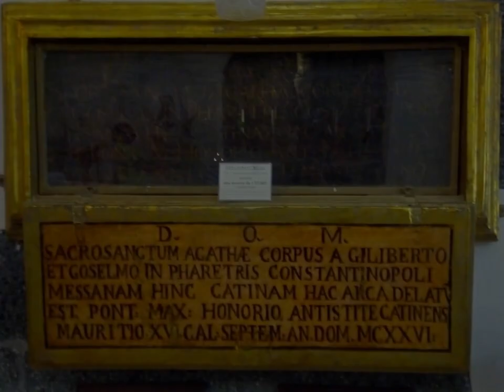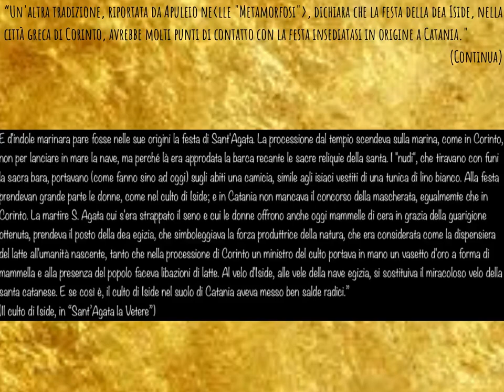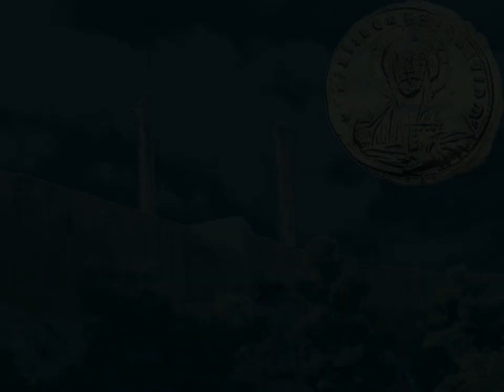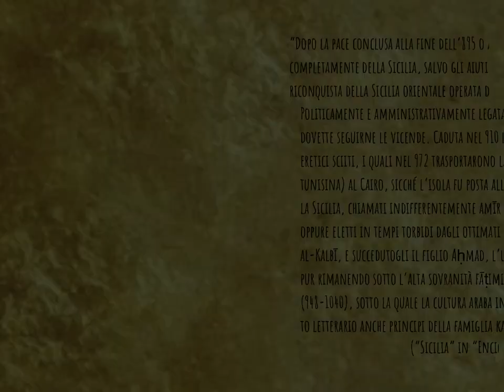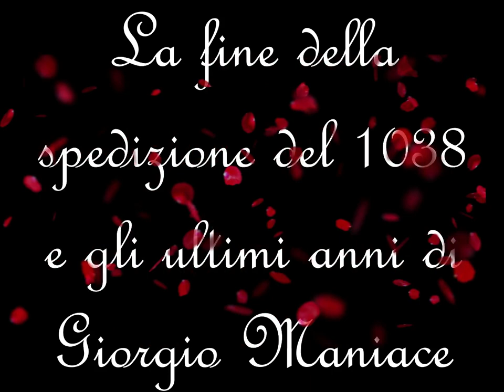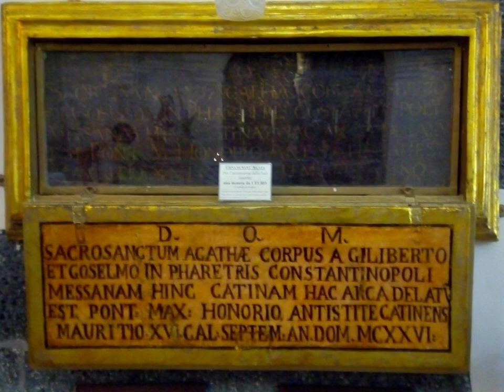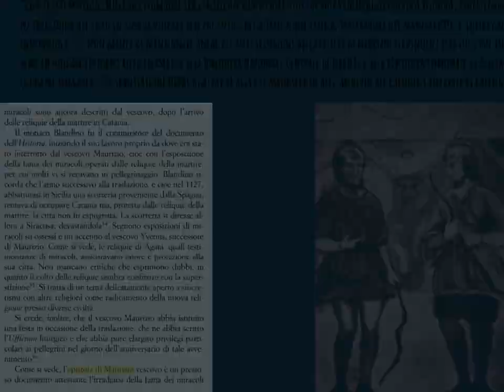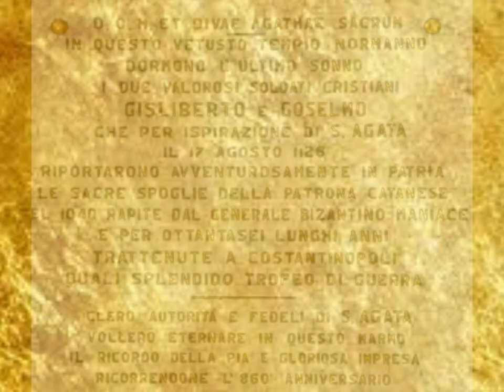17 Agosto 1126: le reliquie di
FONTI

- “Culto di Sant’Agata: dalle origini della festa pagana ai riti liturgici e moderni, in Conoscere la Sicilia – Santi e beati”
- “Il sacco di Sant’Agata: la storia di una tradizione lunga secoli”

- G. Vitolo, “Medioevo. I caratteri originali di un'età di transizione”, Sansoni, 2000
- L. Hadda, “Il bassorilievo di Mahdiya. Vicende storico-artistiche tra Ziridi e Normanni nel Mediterraneo medievale (XI-XII sec.)” in AA.VV., “ArNoS - ARCHIVIO NORMANNO-SVEVO. Testi e studi sul mondo euromediterraneo dei secoli XI-XIII del Centro Europeo di Studi Normanni” Miscellanea Claudio Leonardi, Centro Europeo di Studi Normanni (Ariano Irpino 2012)
- MICHELE V imperatore d’Oriente di A. Pernice (1934) in Enciclopedia Italiana Treccani
- M. Psello, “Imperatori di Bisanzio (Cronografia)”, Fondazione Lorenzo Valla, Milano 1984, vol. II, 76
- Giorgio Maniace, in “Dizionario biografico degli italiani”, Roma, Istituto dell’Enciclopedia Italiana

- M. Stelladoro, “Agata: la martire dalla tradizione greca manoscritta”, cap. IV (“La duplice traslazione delle reliquie e la devozione popolare”)
- G. Maggiore, “DE TRANSLATIONE DIVAE AGATHAE ET ALIA | Il manoscritto dell’Archivio del Capitolo Cattedrale di Catania”
- S. Privitera, “Gisliberto e Goselmo artefici del definitivo ritorno a Catania, in Il trafugamento del corpo e il ritorno”
- M. T. Messina, “Gisliberto e Goselmo in Catinensia – Il sito di curiosità catanesi”
- “Videocamera sull’arte. Museo Storia Arte Sant’Agata”